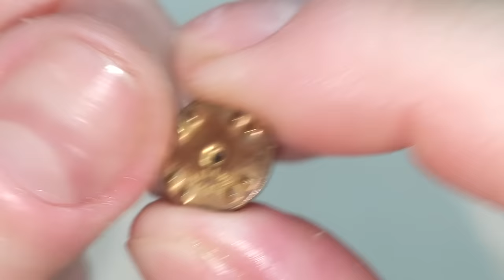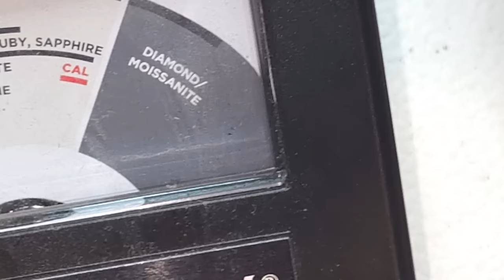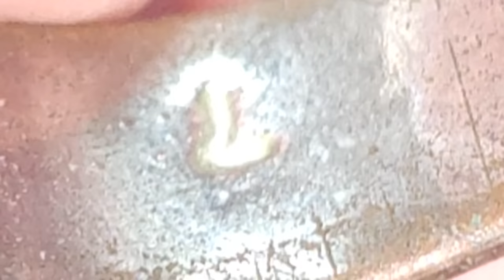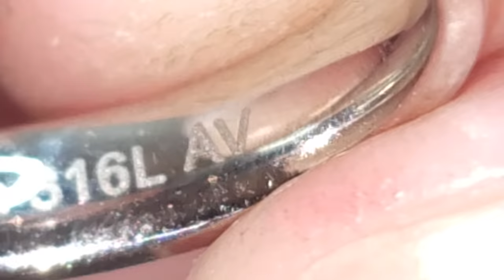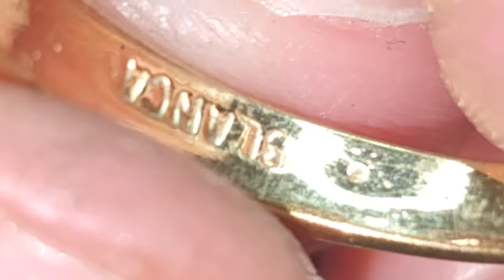And we got more Diamonds | Jewelry Haul